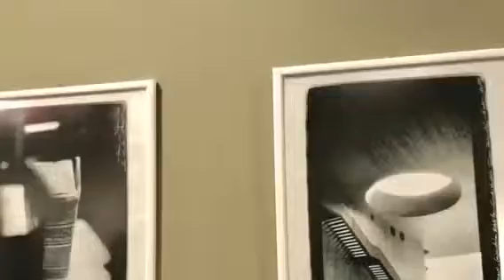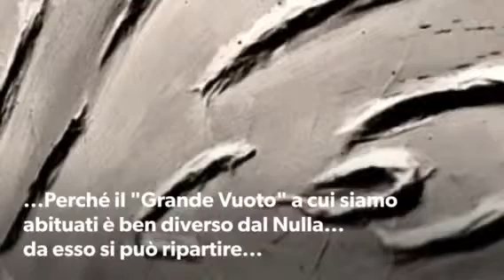Michele Panfoli alla Triennale di Roma 2017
Michele Panfoli è tra gli artisti selezionati dalla Triennale di Roma 2017 per l'esposizione al Padiglione internazionale del Complesso del Vittoriano "Ala Brasini" evento d'arte contemporanea tra i più trasgressivi, provocatori e fiduciosi in una rinascita artistica e culturale del nostro bel paese!
Evento da non perdere .